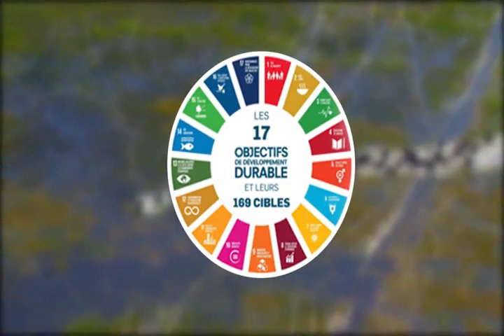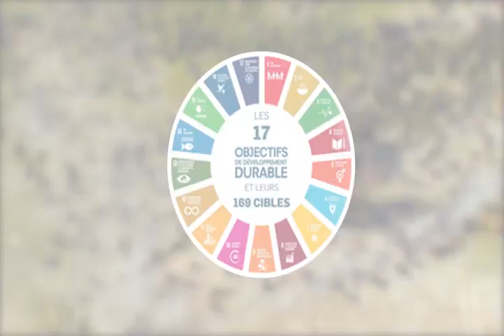JOURNEE INTERNATIONALE DE LA BIODIVERSITE AVEC LES JEUNES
JESUIS JEUNE, JE FAIS PARTIE DE LA SOLUTION POUR LA NATURE